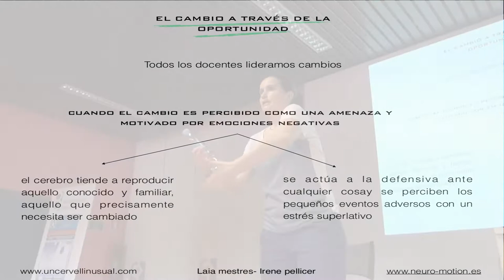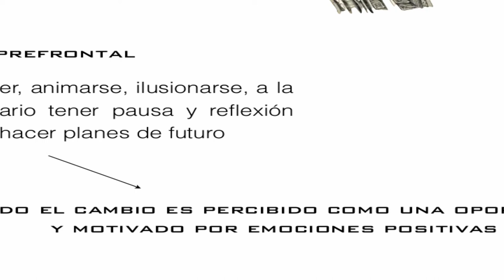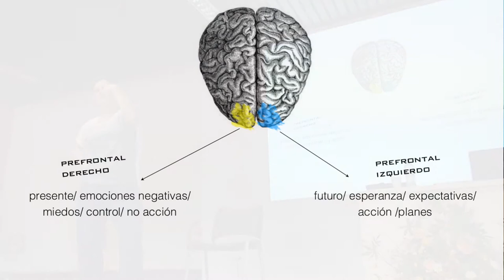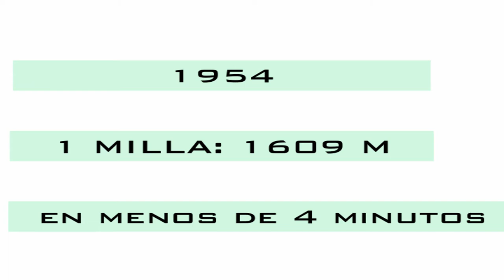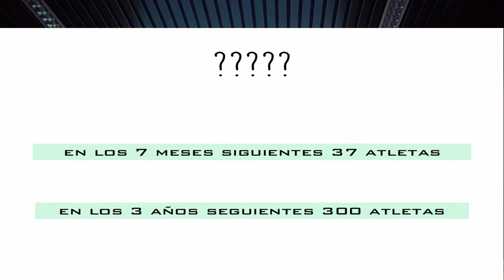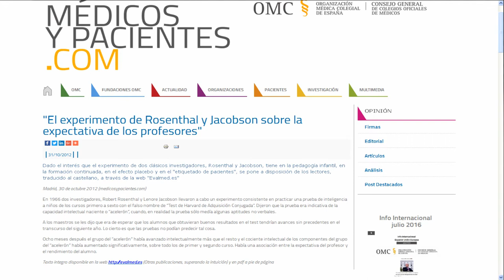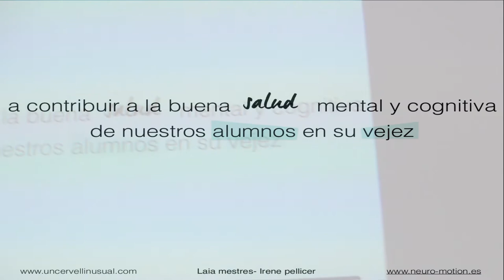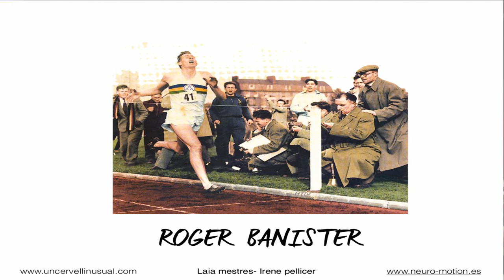Laia Mestres cambio y oportunidad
Laia Mestres 5/5: Liderar el cambio a través de la oportunidad. Neuro-educación y Educación Física. @BGNagusiak ekoiztuta CCbySA 2016